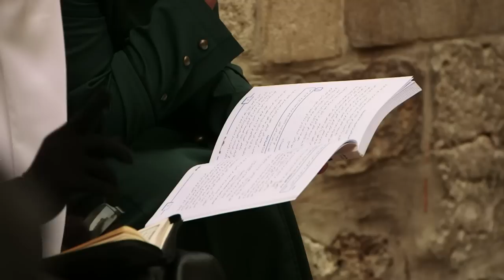جماعة "المرابطون" تستنكر القرار الإسرائيلي القاضي بحظرها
لن تتمكن جماعة "المرابطون" التي تضم نساء ورجالا من التصدي للزوار اليهود في المسجد
الاقصى في القدس المحتلة، بعدما اعلن وزير الدفاع الاسرائيلي موشيه يعالون حظرها.تقرير مسجل: أندريا برناردي، شربل باخوس.

وكالة فرانس برس (AFP) وكالة انباء عالمية توفر اخبارا سريعة مدققا بها وكاملة بالفيديو والنص والصورة والوسائط المتعددة والرسوم البيانية حول الاحداث الراهنة على الساحة الدولية من الحروب والنزاعات الى السياسة والرياضة والفنون وصولا الى اخر التطورات في مجالات الصحة والعلوم والتكنولوجيا.